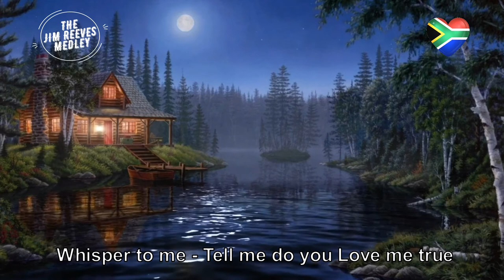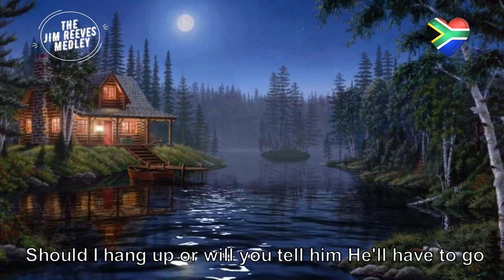Jim Reeves Medley (Barron House Mix)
Please note that all Barron Remixes are made for the Love of Music and to Honour the Original Artists for their Incredible Work.
Please note that this Remix is. No Copyrights Infringements are intended with this Work.
Please support the Original Artists for their amazing Work.